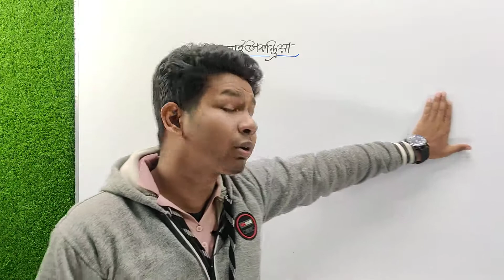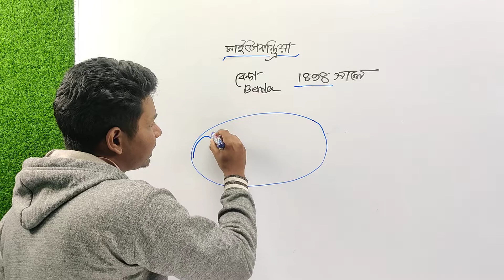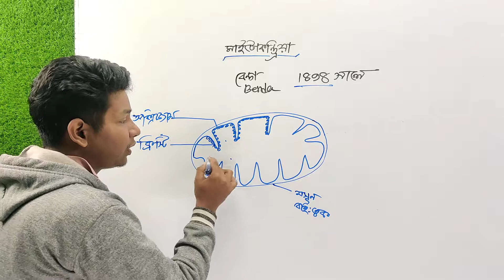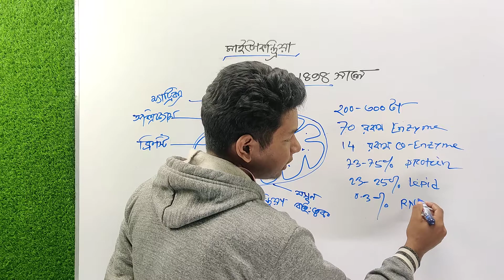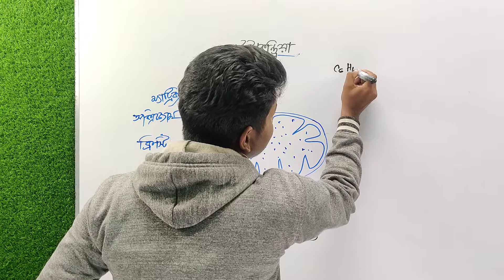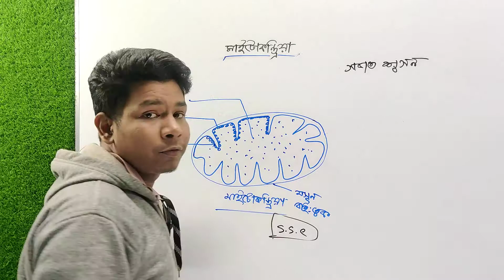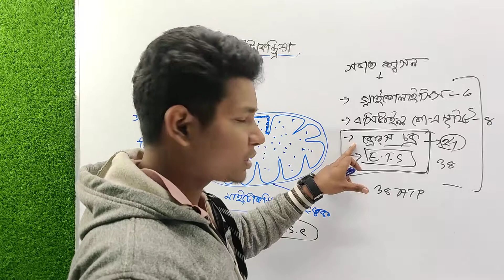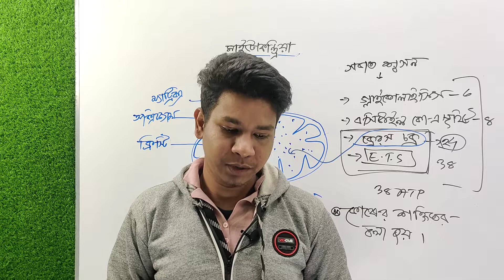মাইটোকন্ড্রিয়া || SSC Biology Chapter-02 || Mitochondria || জীবকোষ ও টিস্যু || নবম-দশম শ্রেণি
এসএসসি ২০২৩ জীববিজ্ঞান Short Syllabus ক্র্যাশ কোর্স

এসএসসি ২০২৩ পরীক্ষা ২০২২ সালের শর্ট সিলেবাসের আলোকে হবে। তাই আমরা নিয়ে এসেছি ৩ মাসে SSC 2023 Short Syllabus Crash Course. এই কোর্সটিতে এসএসসির জীববিজ্ঞান বিষয়ের উপর ২৪ টি জুম অ্যাপে লাইভ ক্লাসের মাধ্যমে কোর্স কম্প্লিট করা হবে।

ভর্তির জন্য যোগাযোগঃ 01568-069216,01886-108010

সম্পূর্ণ কোর্স ফীঃ ৫০০ টাকা।(এককালীন)

বৈশিষ্ট্যঃ
★৩ মাসে কোর্স সম্পূর্ণ করা হবে।
★নিজস্ব অ্যাপের মাধ্যমে ক্লাস ও পরীক্ষা।
★জুম অ্যাপে ২৪ টি লাইভ ইন্টারেক্টিভ ক্লাস।
★শর্ট সিলেবাসের আলোকে প্রথম থেকে পাঠদান।
★ঢাকা বিশ্ববিদ্যালয় ও মেডিকেলের মেধাবী শিক্ষার্থীদের দ্বারা পাঠদান।
★২৪/৭ ম্যাসেঞ্জার গ্রুপ সাপোর্ট।
★Class Test, Weekly Test, Monthly TestTest ও Solve Class এর মাধ্যমে মূল্যায়ন।
★প্রতি মাসের শেষ ৩ দিন মাসিক পরীক্ষা।
★প্রত্যেক ক্লাসের রেকর্ডিং থাকবে।
★লেকচার শিট ও প্রাকটিস শিটের প্রদান।
★SMS এর মাধ্যমে পরীক্ষার ফলাফল প্রেরণ
★প্রত্যেক ক্লাসে ডিজিটাল অ্যাটেন্ডেন্স এবং SMS অ্যালার্ট।
★প্রত্যেক সাবজেক্ট বেসিক থেকে পড়ানো হয়।
★এখন থেকেই ঢাকা বিশ্ববিদ্যালয়, বুয়েট,মেডিকেল অ্যাডমিশনের জন্য পাঠদান করানো হয়।

টাকা পাঠানোর পদ্ধতি:
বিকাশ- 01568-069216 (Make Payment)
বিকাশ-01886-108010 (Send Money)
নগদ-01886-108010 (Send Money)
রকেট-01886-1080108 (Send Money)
(টাকা পাঠিয়ে অ্যাপ থেকে রেজিষ্ট্রেশন করতে হবে)

আমাদের অভিজ্ঞ শিক্ষকমণ্ডলীঃ
★আ.স.ম.আল আমিন
ঢাকা বিশ্ববিদ্যালয়
ফাউন্ডার,English Apps
★তানজিম আহমেদ
গণিত বিভাগ,ঢাকা বিশ্ববিদ্যালয়
★মোস্তাকুর রহমান
ইইি,ইউনিভার্সিটি অব এশিয়া প্যাসিফিক।
★মাহমুদুল হাসান রবিন
অডিওলজি এন্ড এসএলপি, আর্মড ফোর্সেস মেডিকেল কলেজ
★সালমা ফারিয়া
ইইই,ঢাকা বিশ্ববিদ্যালয়

ক্লাস শুরুঃ ১৫ মে ২০২২ ইং

তাই নিজেকে দক্ষ করে গড়ে তুলতে,এসএসসি পরীক্ষায় গোল্ডেন A+ পেতে এবং ভবিষ্যতে বুয়েট,মেডিকেল,ঢাকা বিশ্ববিদ্যালয় এ পড়ার জন্য এখন থেকেই প্রস্তুতি নিতে আজই ভর্তি হয়ে যাও।